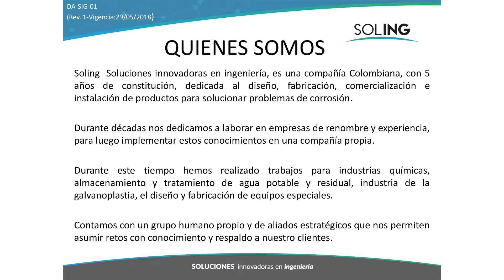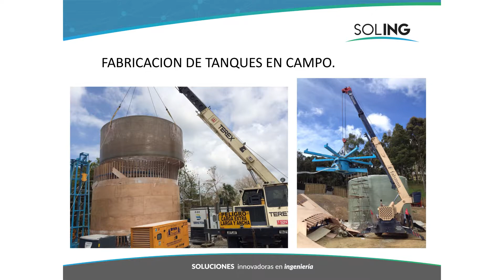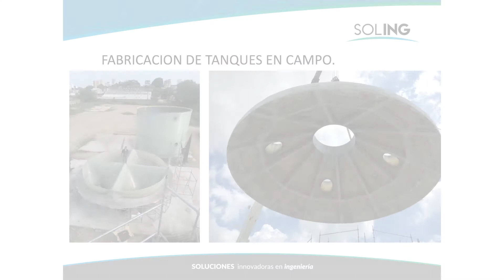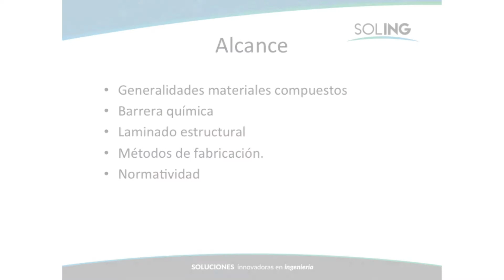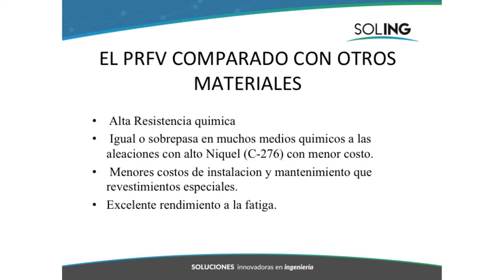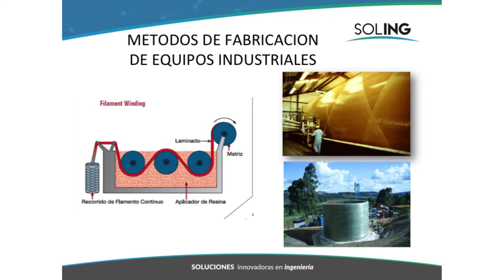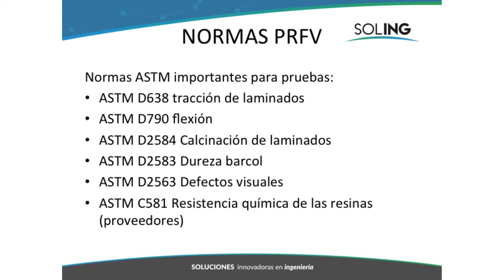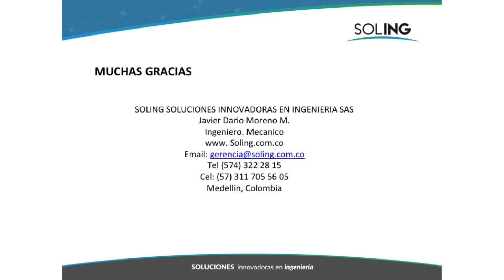Cuidado del Producto: Javier Moreno